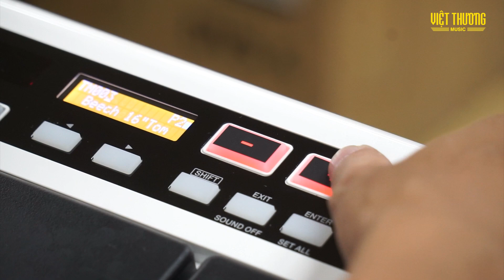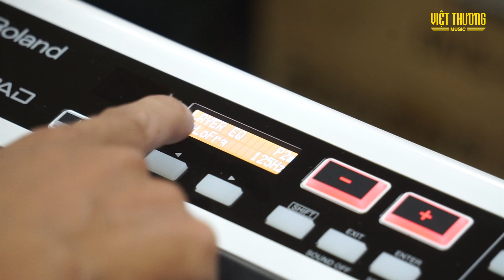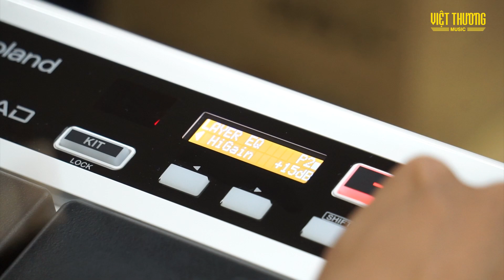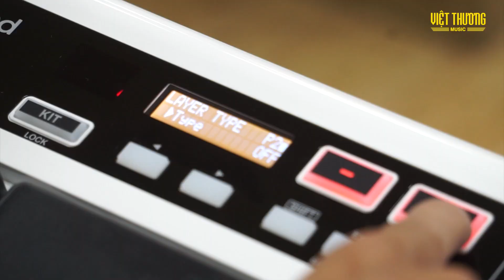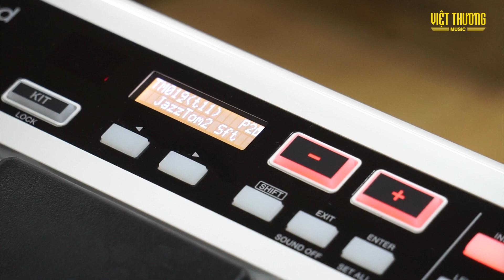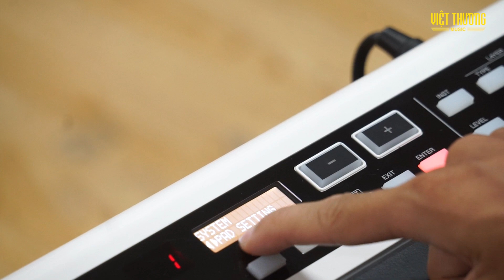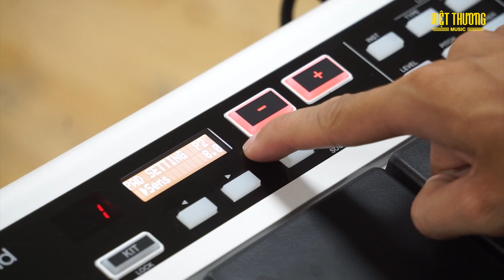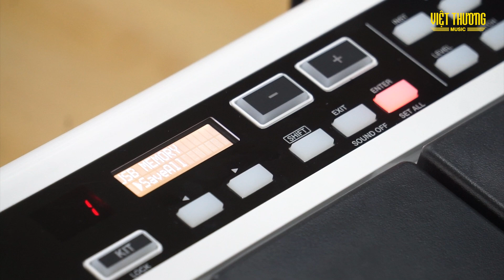Hướng dẫn sử dụng trống điện Roland SPD20 PRO